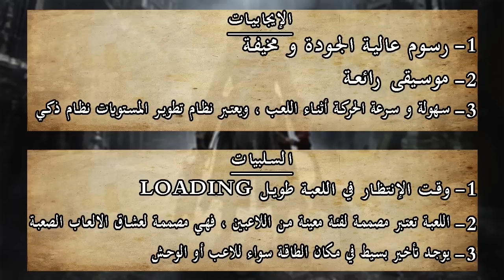فقرة Let's Play: لعبة Bloodborne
نقدم لكم فقرة (المراجعات و التقييمات)
Gaming Reviews

الإنطباع الأول First Impression

 للعبة:
Bloodborne

اللعبة من تطوير
FROM SOFTWARE
و من نشر